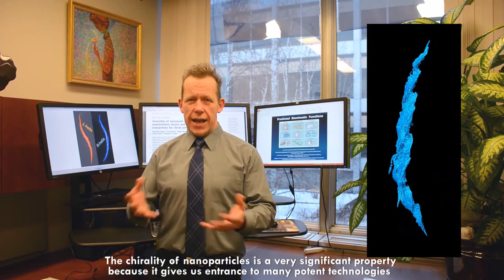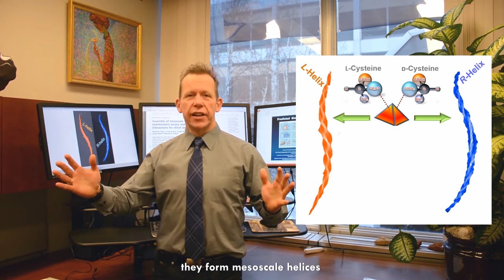Chiral Semiconductors at the Mesoscale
Prof. Kotov talks about the biomimetic nature of inorganic nanoparticles and their assemblies, the significance of mesoscale helical assemblies, and relevant technological applications. You can find more details in this publication: W. Feng, J.-Y. Kim, X. Wang, H. A. Calcaterra, Z. Qu, L. Meshi, N. A. Kotov, Assembly of mesoscale helices with near-unity enantiomeric excess and light-matter interactions for chiral semiconductors. Sci. Adv. 3, e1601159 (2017).